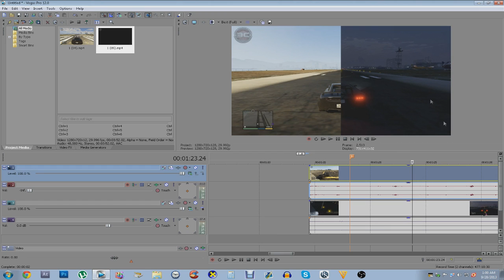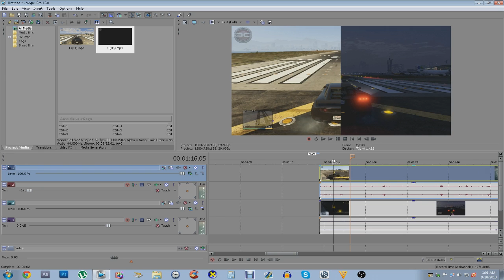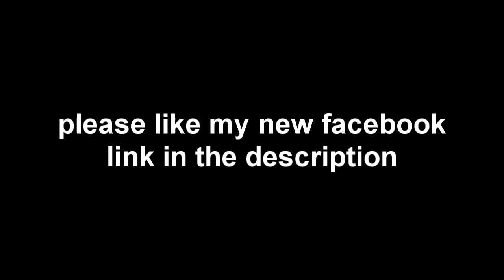GTA5 | Coil vs Entity XF | EC